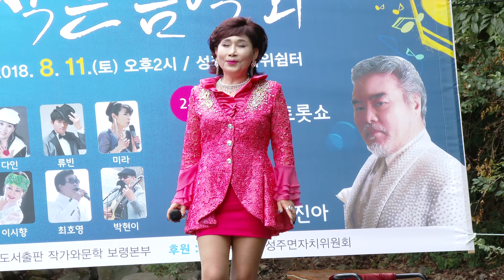유도희 가수 보령시 성주면 심원계곡 큰바위쉼터 작은음악회18-8-11영상감독 장털보